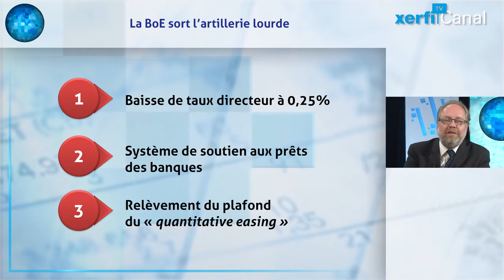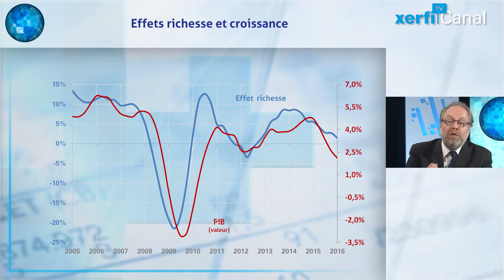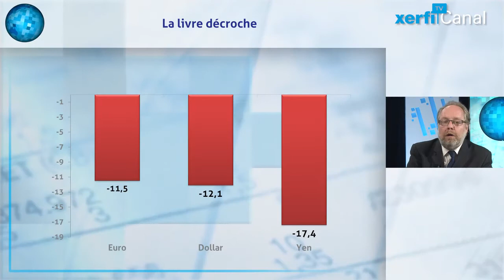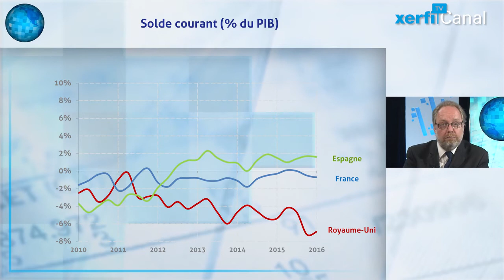Alexandre Mirlicourtois, Royaume Uni Brexit le calme avant la tempête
La Banque d’Angleterre a sorti l’artillerie lourde après le Brexit : baisse du taux directeur à 0,25%, son plus bas historique, mise en place d’un système de soutien aux prêts des banques pour 100 milliards de livres, relèvement du plafond du programme d’achat d’actifs, le fameux quantitative easing de 375 milliards de livres à 435. Un activisme qui en dit long sur les inquiétudes de la BoE.  [...]